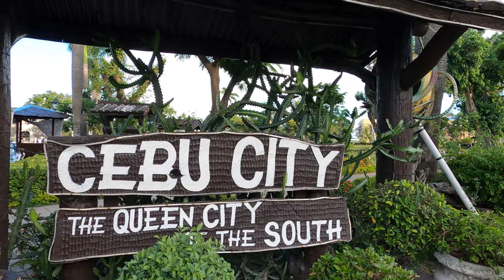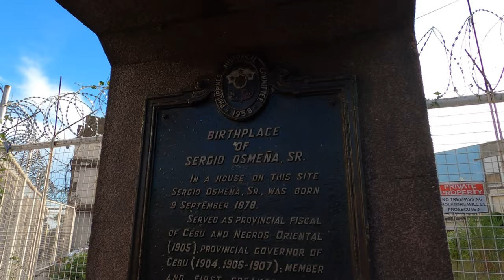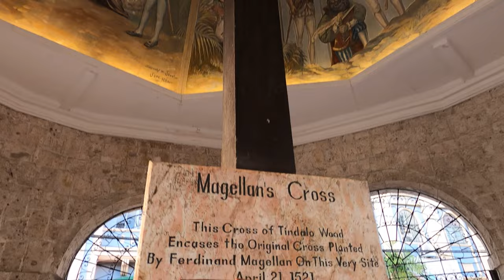4K HD WALKING TOUR - Old Cebu City Walking Tour - Fort San Pedro, Sto. Niño, Colon Street and more!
4K HD WALKING TOUR - Old Cebu City Walking Tour - Fort San Pedro, Sto. Niño, Colon Street, Magellan's Cross, Metro Colon, and more.

No introductions, no dialogue, just pure and plain walking tour. Listen to the sound of the surroundings, see buildings and people, reminisce the past through the old establishments and buildings that make up the old Cebu City.

This Cebu City Walking Tour is produced by Bisdak Traveller PH. No part of this video maybe used for any purpose without the consent of the creator.

Time Stamp:

0:00 Introduction
0:16 Fort San Pedro
2:00 Plaza Independencia
12:51 Cebu City Hall
13:00 Magellan's Cross Kiosk
16:26 Basilica Minore del Sto Niño
25:50 Gaisano Metro Colon
27:32 Old Oriente Theater
32:00 Gaisano Main
32:20 University of the Visayas
34:50 Colon Street
40:00 Cebu City Metropolitan Cathedral